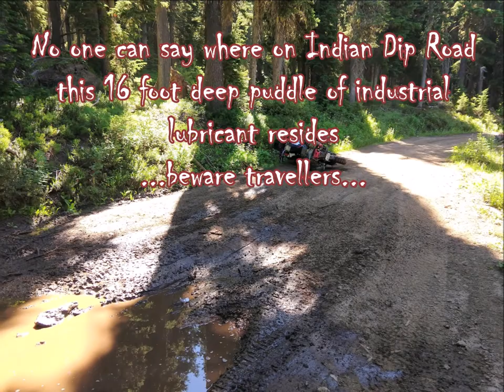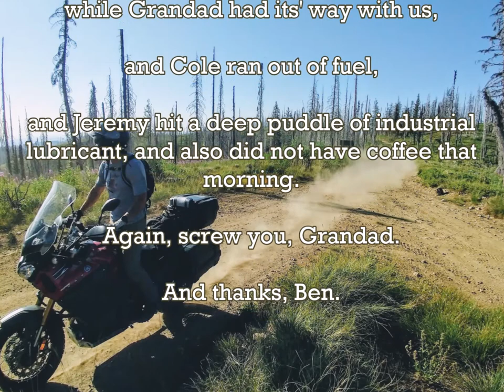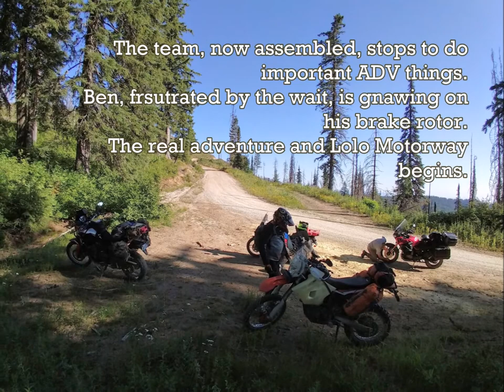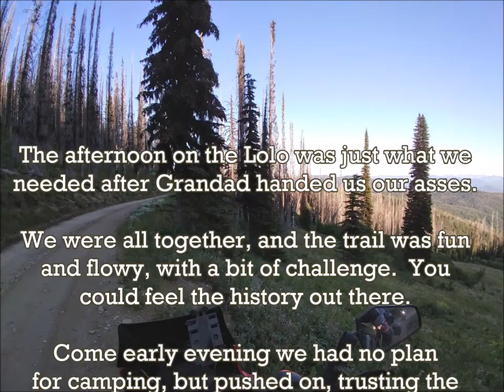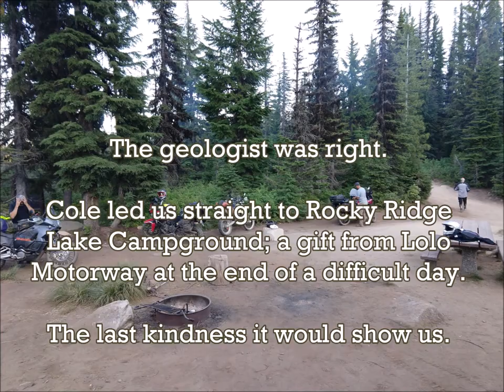IDBDR 2020 day 2 Camp 44 to Rocky Ridge Lake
Day 2 of our IDBDR adventure, wherein our group falls in a puddle, gets lost, gets found, arrives late, and ends up in paradise.